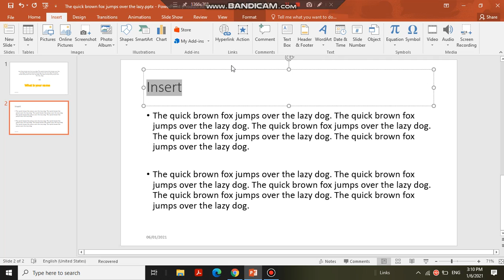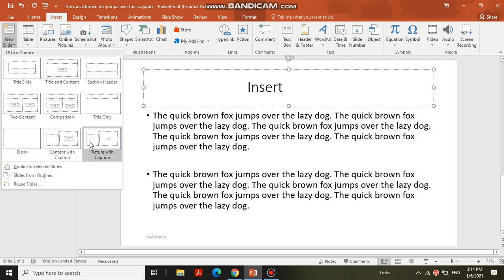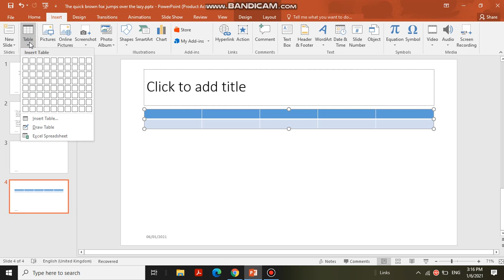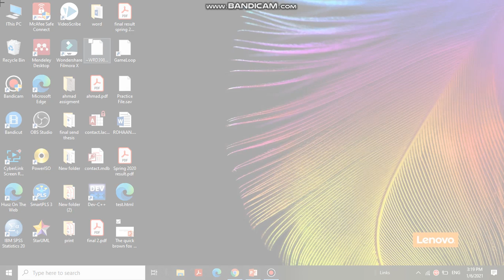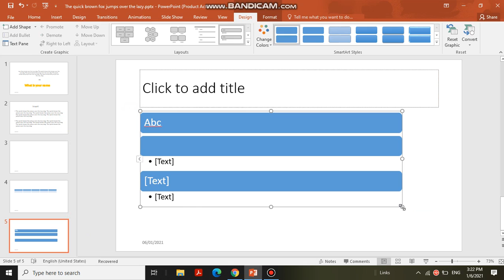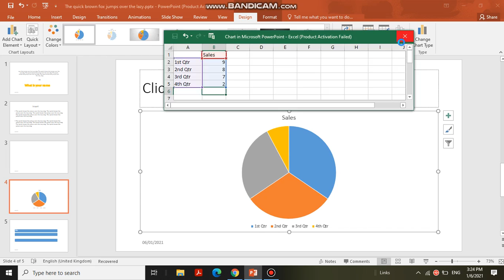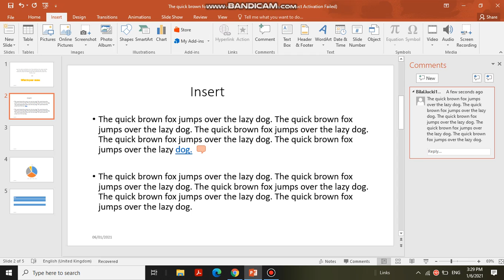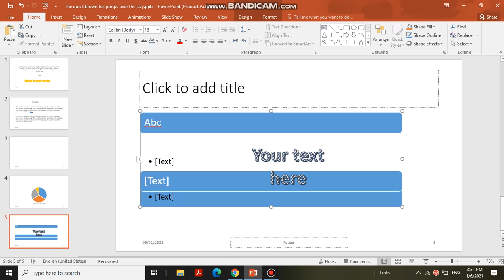Power point part 4